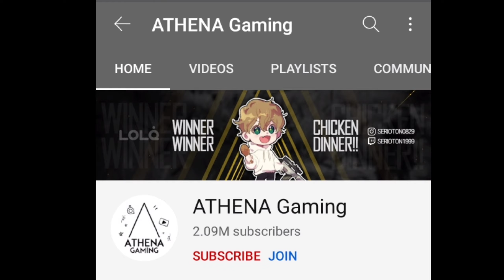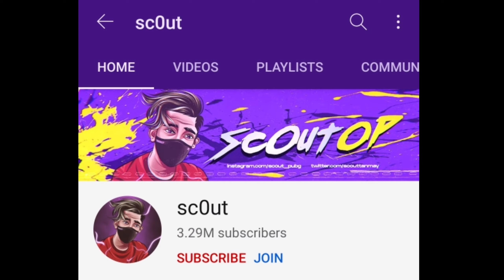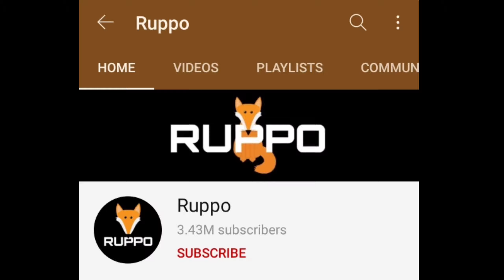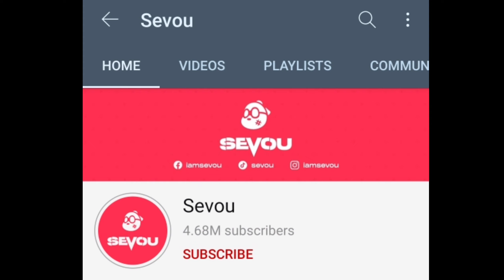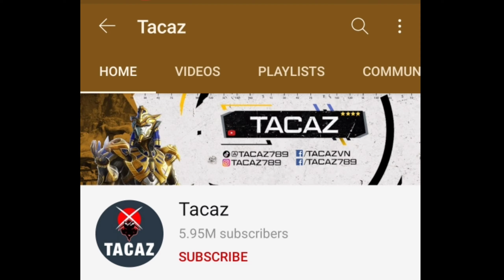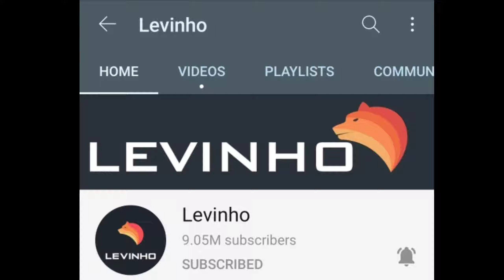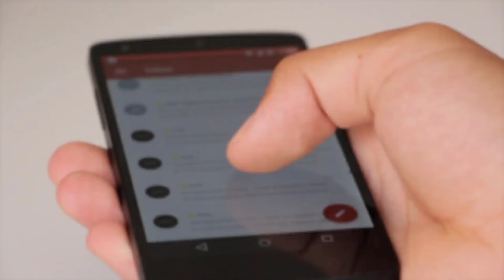Top 12 Pubg Players in the world, | Top Player Of 2020 World ICaptain OP 12 Levinho Dynamo Mortal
Topic Name :- Top 12 Pubg  Players in youtubar | Top Player Of 2020 World I Captain OP Top 12

Video creater Name :- Nitesh Dawkhar
Channel Name :- ND creative

             Hello Dosto swagat Hai Aapka Mere you tube channel ND creative me . Aaj me Apke liye lekar Aya Hu Bohati Intrasting video. Aaj ka ye Video Khas Karke Un Logonke liye honewala Hai jinko PUBG Pasand Hai . Jinko PUBG Dekhana Pasand Hai. Kuki is Video me Mene you tube ke Top    best 12 Player ke iPad ye Video Banai Hai. Umid karta Hu ki Ye Video Aapko Bohati Pasand Aayengi.

          World Top 10 Pubg Players | Top Player Of 2020|| Cluetenz This time Captain Op Top 10 brings a list of 'Top 10 Pubg Player In The World'. We make list on the basis of self analysis and idea. So, It may vary person person. Hope you will enjoy this video.

Top 12 Player in the world PUBG :-

1)  Levinho

2) Dynamo

3) Mortal

4) scout

5) Dwaz

6) Ruppo

7) panda

8) Tacaz

9) casetto

10) Gamexpro

11) sevou

12) Athena

📝 Video cover 🔍

1) Top 12 pubg player in india
2)Top 12 pubg players in the world
3)Top 12 pubg mobile player
4)Best Pubg player
5)Best pubg mobile player
6) who is #1 pubg mobile players
7) Top Hard movement PUBG player
Top 10 PUBG players in the in India 2020
Top 10 PUBG players in the world in Telugu
Top 10 PUBG players in the world gameplay